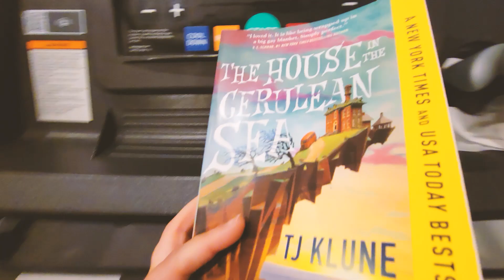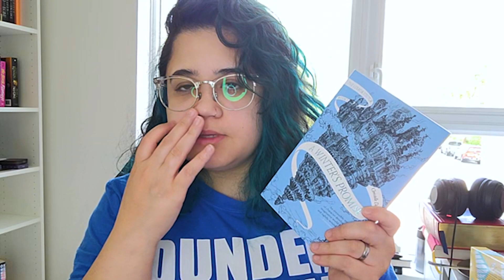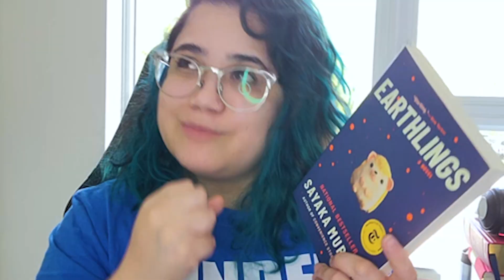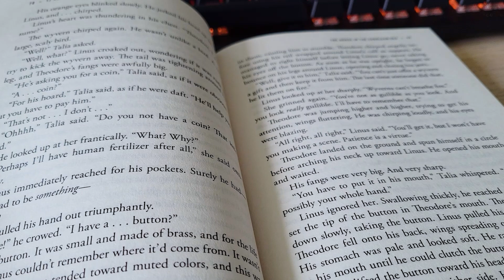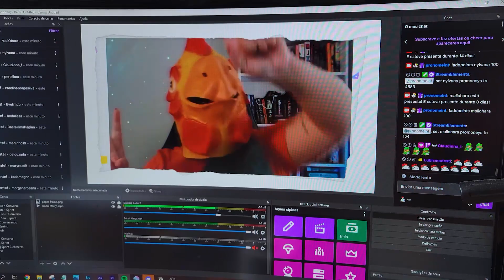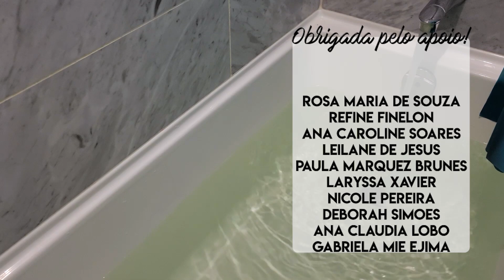monstra saindo da jaula, mini book haul e leituras | Pronome Interrogativo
Trouxe um mini book haul, com uma pitada de vlog, diário de leitura e um pouco do que eu fiz em um dia.

🎁 LISTA DE DESEJADOS

📫 Quer me enviar algo? Atualmente, moro no Canadá. Se você quiser enviar diretamente para o meu endereço do Canadá, por favor, me envie um email para que eu forneça o endereço.

Sobre: O canal Pronome Interrogativo é essencialmente voltado para falar sobre livros, literatura em geral, especialmente os lançamentos.